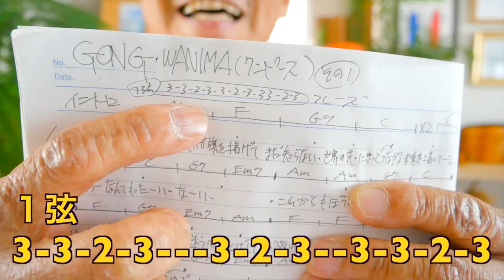GONG / WANIMA【ウクレレ 超かんたん版 コード&レッスン付】GAZZLELE